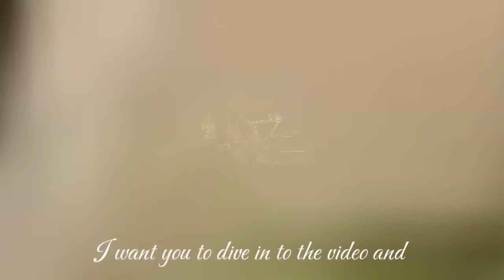Honeymoon video 💕| Akalanka and Buddhipriya❤ | wedding day✨️| Cinnamon Kandy |Together forever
🌟 Our First Day Together: A Magical Honeymoon  🌟

Join us as we embark on our honeymoon , beginning with a breathtaking stay at the enchanting Hotel. This is more than just a hotel—it's a romantic haven where two souls meet and start their beautiful journey together.✨️💕

Two souls who dreamed of being together since past lifetimes have finally become one. We believe that we've been partners in every past life, and now, we're overjoyed to start this new chapter as a married couple. 🌷🌷

In this video, we share our first impressions, explore the stunning amenities, and take you on a tour of our luxurious suite. From the picturesque views to the cozy corners, every moment here is filled with love and joy. 🌸🌸

Music credits-
Music used

Available on YouTube,Facebook,Instagram,TikTok,Telegram